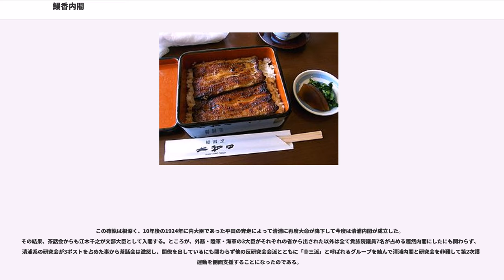鰻香内閣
鰻香内閣（まんこうないかく）とは、1914年のシーメンス事件による山本権兵衛内閣の総辞職後に、枢密院顧問官清浦奎吾が組閣の大命降下を受けながら辞退に追い込まれた騒動を皮肉った表現である。

シーメンス事件で山本権兵衛首相の出身母体である海軍と特定企業の癒着が問題になった際に、新年度予算案における海軍予算の削減が問題となった。貴族院では最大会派の研究会と同じく有力会派の茶話会が実現不可能な削減要求を成立させて山本内閣を総辞職に追い込んだ。研究会と茶話会はいずれも元老山縣有朋の側近である清浦奎吾と平田東助が貴族院議員時代に代表者を務めていた会派であり、超然主義を奉じて政党政治に否定的な姿勢を示していた。特に当時貴族院の最大会派であった研究会は政党との関係を持っただけで議員が会派から除名されるほどの徹底ぶりであったとされるほどの反政党主義であり、ともに山本が立憲政友会から閣僚を入れたことに反感を抱いていた。そこでこれを好機として、平田が清浦や田健治郎らを誘って倒閣運動を起こしたのであった。

1914年3月24日の総辞職を受け、元老たちが最初に後継首班に推薦したのは貴族院議長で徳川宗家16代当主（最後の将軍徳川慶喜の養嗣子）の徳川家達であった。だが、徳川氏一門の中には明治維新の際に新政府が強引に徳川氏を朝敵とした事に未だに快く思わないものもおり、家達に迫って辞退をさせてしまった。

そこで3月31日に元老会議は改めて清浦を後継首班に推薦したのを受けて、清浦は大正天皇より組閣の大命を受けた。そこで清浦は平田や宗像政（東京府知事）とともに組閣を開始した。陸軍の方は軍の長老である山縣の強い後押しで岡市之助を陸軍大臣に内定した。その他の大臣も海軍大臣以外はほぼ内定したが、清浦の意向によって貴族院や官僚出身者が占めるいわゆる超然内閣の色彩の強いものとなった。

これに対して4月2日に立憲政友会と立憲国民党が超然内閣反対決議を採択して清浦新内閣の野党になる事を宣言した。更に海軍も、清浦が海軍大臣就任を希望していた加藤友三郎海軍中将（第一艦隊司令長官）が斎藤実前海軍大臣とともに予算案の否決で中止された新艦艇建造計画の復帰とその予算復活を求めたところ、4月6日に清浦がこれを拒絶したことから、海軍大臣の推薦を事実上拒絶した。そもそも、新艦艇計画中止のきっかけとなった予算案否決は平田が主導して清浦も乗ったものであり今更復活させるわけにはいかず、当時は軍部大臣現役武官制が山本内閣当時に政党主導による改正で緩和されていたもののそれに反対した清浦が予備役の起用を行うわけにもいかず、遂に4月7日に組閣を断念したのである。その結果、今度は大隈重信に大命が降下されて4月16日に大隈重信内閣が成立した。
清浦は組閣辞退の直前に記者団に対して「大和田の前を通っているようなもので、匂いだけはするが、御膳立てはなかなか来ない」とぼやいた。大和田とは当時人気の鰻屋のことで、前を通っていると美味しい匂いはするが、中に入れば混雑していていつまで待ってもうな丼にはありつけないという有様を組閣の現状に重ね合わせたものであったが、世間はうなぎの匂い（大命降下）だけで結局うな丼（首相の地位）にはありつけなかった清浦を嘲笑してこれを「鰻香内閣」（匂いだけで現実には味わえない幻の内閣）と呼んだのである。

一方、清浦とその支持勢力であった研究会はこの顛末にひどく失望した。特に研究会の議員は元は平田と茶話会が仕掛けた倒閣運動に由来するのに、清浦が組閣に失敗したのは平田が清浦に大命降下が下った事に嫉妬したからではないかと疑った。かつて、平田も1912年に元老会議で後継首班に推挙されたが、諸般の事情で辞退して大命降下には至らなかった経緯があったからである。勿論、平田や茶話会にとっては思わぬ言いがかりであり、当の清浦でさえ相手にしなかった臆説でしかなかったが、両会派が以前から貴族院内の主導権を巡って対立を起こすことが多かったために、ここに来て一気に対立が表面化したのである。その結果、かつては同じ「山縣閥」として貴族院を主導してきた両会派は決別して研究会は政友会との関係を強め、茶話会はしばらくはなお超然主義を維持したものの、研究会との対抗上遅れて国民党などとの関係を強める路線に転換する事になった。

この確執は根深く、10年後の1924年に内大臣であった平田の奔走によって清浦に再度大命が降下して今度は清浦内閣が成立した。その結果、茶話会からも江木千之が文部大臣として入閣する。とこ...